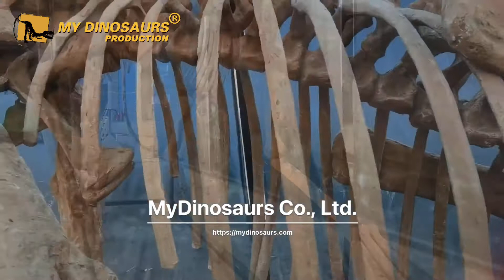The Near Crested Lizard - Parasaurolophus Skeleton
Parasaurolophus is a genus of herbivorous ornithopod dinosaur that lived in what is now North America and possibly Asia during the Late Cretaceous Period, about 76.5–73 million years ago.
It was an herbivore that walked both as a biped and as a quadruped.
This skeleton is 7.5m in length made of fiberglass.